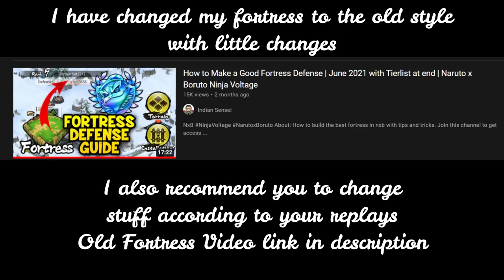Fortress Defense Setup Updated September 2021 with Defense Replays | Naruto x Boruto Ninja Voltage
About: nxb nv fortress defense setup